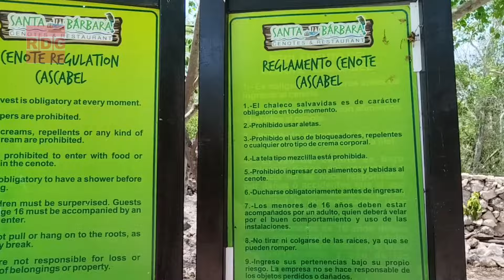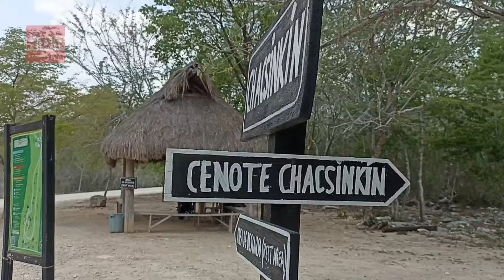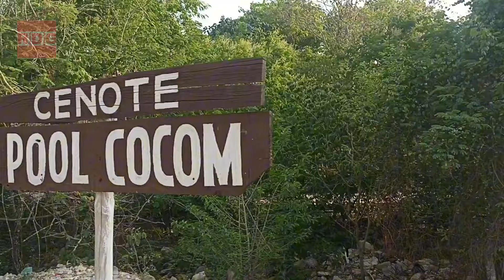Cenotes Santa Bárbara Homun Yucatán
Cenotes en Homun Yucatán
Paradero colectivos a Homun
Calle 52 # 528 x 65 y 67, Centro, 97000 Mérida, Yuc.